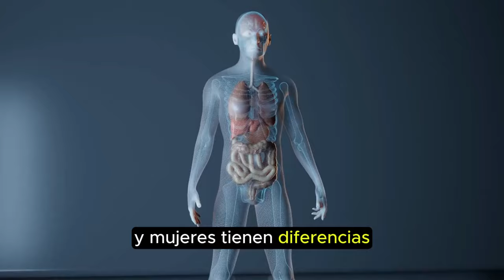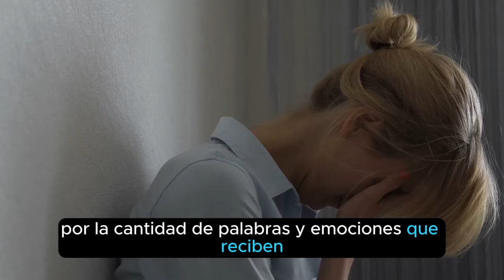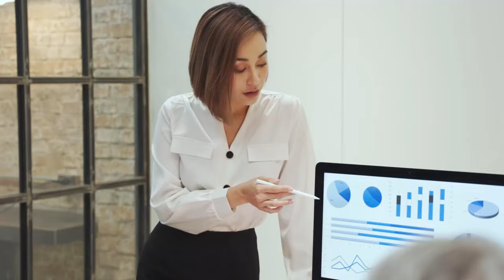TODO LO QUE TIENES QUE SABER SOBRE HOMBRES Y MUJERES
¿Te identificas?
Desde la ciencia detrás de la escucha selectiva hasta la anatomía del cerebro, desentrañamos los mitos y realidades que rodean a hombres y mujeres. Descubre por qué los hombres parecen no escuchar y las mujeres tienen problemas con los mapas, y cómo estas diferencias pueden afectar nuestras relaciones y percepciones del mundo.